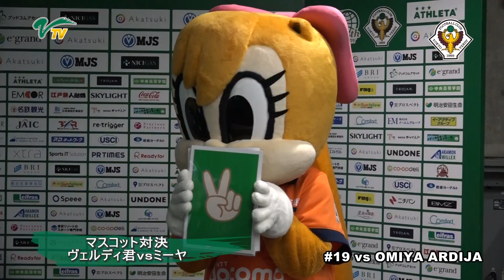大宮戦／『首都圏バトル5』マスコット対決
[MATCH MOVIE] before the match against OMIYA ARDIJA
大宮アルディージャ戦前に『首都圏バトル５-王の帰還-』、マスコット『じゃんけん』対決を行いました！勝負の行方やいかに！